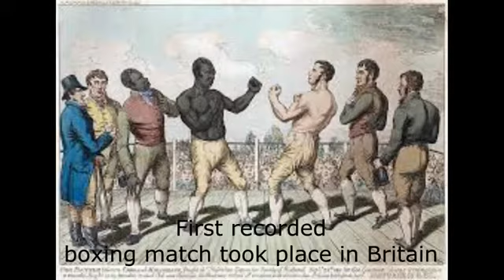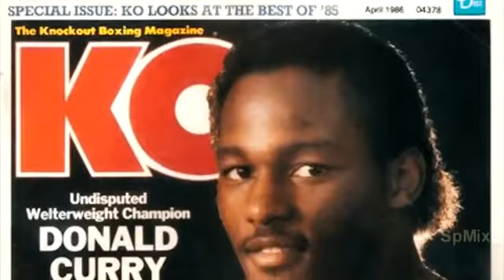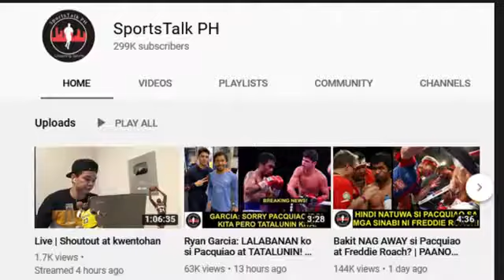ANG PINAKA MATAAS NA URI NG BELT SA BOXING SINO ANG MAY HAWAK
WORLD CHAMPION BOXING : The Most Famous & Most Prestigious Boxing Belts!

Sino ang May Hawak Ng Pinaka Mataas Na Uri ng Boxing Belt?

Ang Pinaka Prestigious Boxing Belts!

World Best & Most Prestigious Boxing Belt?

Which Belt In Boxing Is The Most Prestigious?

Is WBA The Most Prestigious Boxing Belt?
there are world titles of the super champion, unified champion, regular champion and interim champion.

Footage Credit:
CBS Events